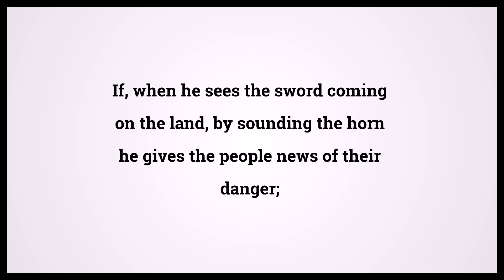Holy Bible Ezekiel 33:3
Video shows Holy Bible Ezekiel Chapter 33 Verse 3: If, when he sees the sword coming on the land, by sounding the horn he gives the people news of their danger; Powered by MaryTTS. Text taken from Bible in Basic Edition. Bible Ezekiel 33:3